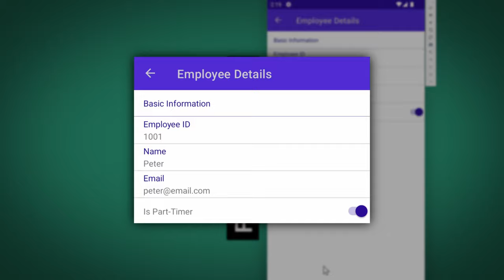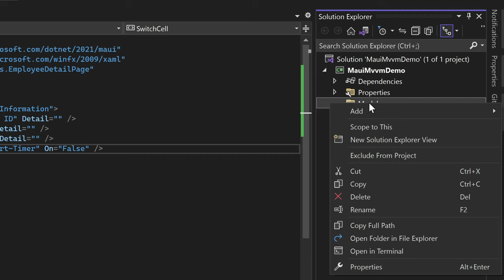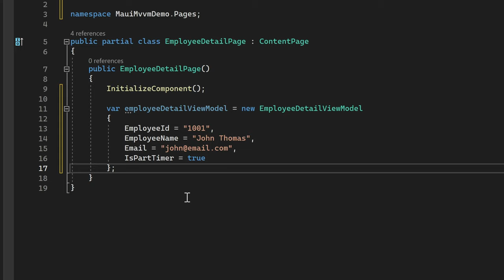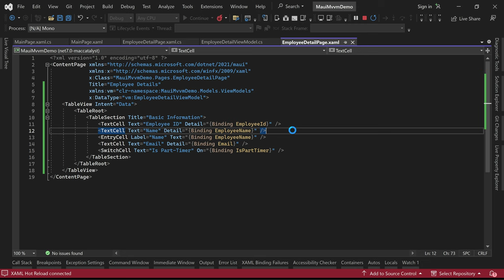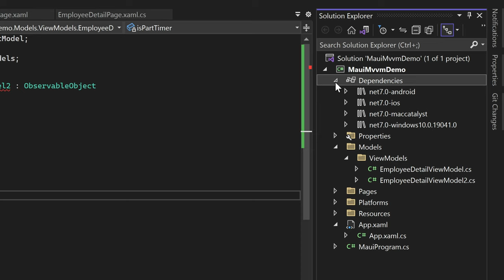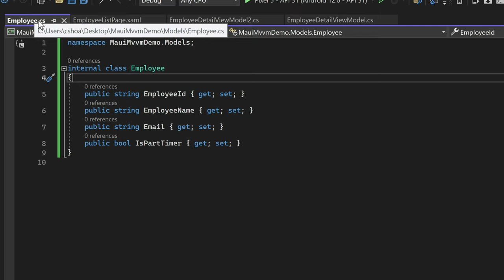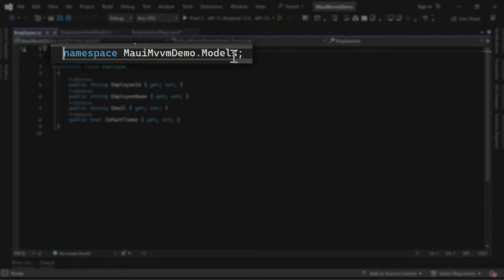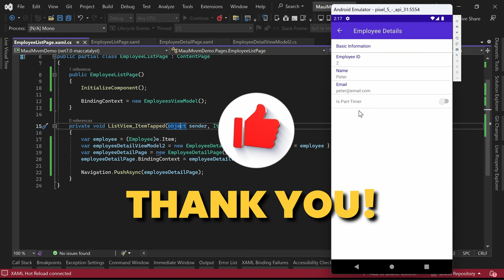DotNet MAUI MVVM: Deep Dive into MVVM Architecture with .NET MAUI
In this video tutorial, we will explore the implementation of the Model-View-ViewModel (MVVM) pattern in .NET MAUI, a powerful cross-platform framework for mobile app development. We'll dive into the concepts of MVVM and its significance in building robust and maintainable applications. Throughout the tutorial, we'll cover various aspects such as data bindings, commands, navigation, and the utilization of the .NET MAUI MVVM toolkit. We'll compare MVVM with other architectural patterns like MVU and showcase examples and real-world scenarios to demonstrate the effectiveness of MVVM in .NET MAUI. By the end of this tutorial, you'll have a solid understanding of how to leverage the MAUI MVVM framework to develop feature-rich, cross-platform Android applications. So, if you're interested in mastering .NET MAUI MVVM and enhancing your Android development skills, this tutorial is perfect for you. Join us and let's get started on this exciting journey!

The Model-View-ViewModel (MVVM) pattern, a cornerstone of .NET MAUI development, ensures a well-defined separation between three crucial software layers: the view, representing the XAML user interface (UI); the model, encompassing the underlying data; and the viewmodel, serving as the intermediary between the view and the model. Through the power of data bindings defined in XAML, the view and viewmodel establish a seamless connection. In the world of .NET MAUI, this pattern finds its natural home, enabling efficient cross-platform mobile app development.

When implementing a XAML page that displays a clock with the current time, additional code is required. Leveraging the strengths of the MVVM pattern, .NET MAUI apps benefit from seamless data binding between visual objects and the underlying data. In the MVVM mindset, the model and viewmodel classes are typically written in code, while the view is often defined in a XAML file that references properties from the viewmodel through data bindings. MVVM emphasizes the separation of concerns, with the model being unaware of the viewmodel and the viewmodel being unaware of the view. However, it is common to tailor the types exposed by the viewmodel to align with those used in the UI.

In MVVM, viewmodels often implement the INotifyPropertyChanged interface, enabling classes to raise the PropertyChanged event whenever a property changes. The powerful data binding mechanism in .NET MAUI subscribes to this event, ensuring the view stays updated with the latest values.

Two-way data bindings, a hallmark of MVVM, empower interactive views that synchronize with the underlying data model.

In some scenarios, app requirements extend beyond simple property bindings, necessitating user-initiated commands that affect the viewmodel. Traditionally, such commands were handled in the code-behind file through event handlers like Clicked or Tapped. However, the commanding interface provides a more MVVM-friendly approach to command implementation. The viewmodel can expose commands, which are methods executed in response to specific view activities, such as button clicks. These commands are seamlessly bound to buttons or other UI elements through data bindings.

In this comprehensive .NET MAUI MVVM tutorial, we'll explore the nuances of the MVVM pattern, leveraging the extensive .NET MAUI MVVM library and tools. We'll dive into practical examples, including commanding scenarios, to demonstrate the power and flexibility of MVVM within the .NET MAUI framework. Whether you're an Android developer, aiming to create cross-platform mobile apps, or a newcomer to mobile app development, this tutorial equips you with the knowledge and skills to build robust and scalable applications.

Join us on this transformative journey into the world of .NET MAUI MVVM and unlock the full potential of cross-platform mobile app development. Start building your next-generation mobile apps today and embrace the future of Android development with .NET MAUI!